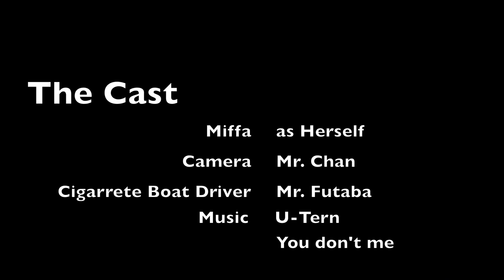Damnoen Saduak Floating Market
Located around 100 kms from Bangkok Damnoen Saduak Floating Market is the bigest floating market in Thailand.

May be in the past it was worth of visiting this place but now is infected with tourists and its mere existence is to be one of the worst tourist traps in the country